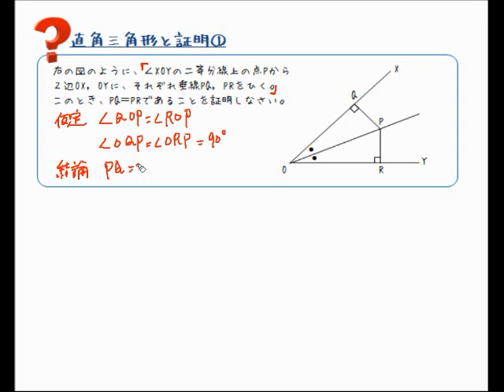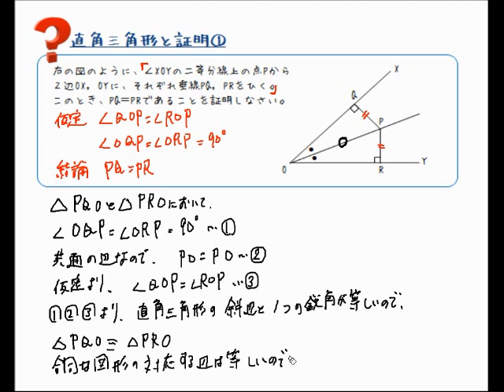直角三角形と証明①